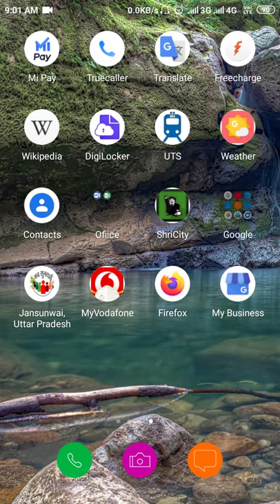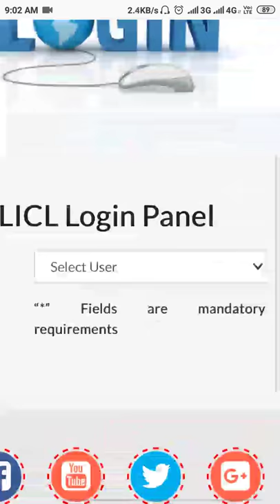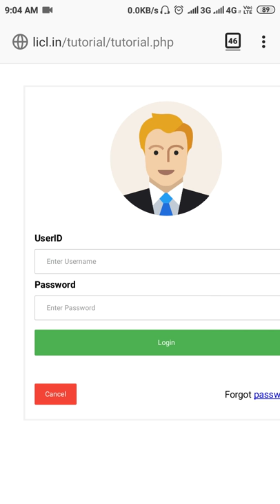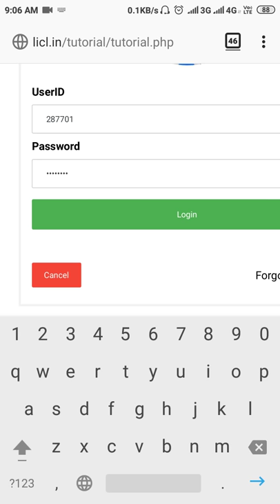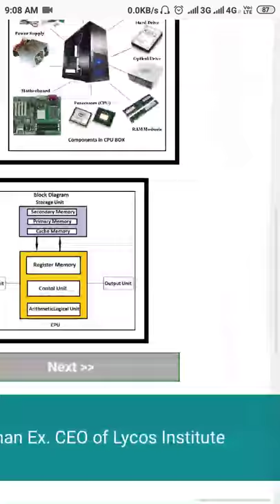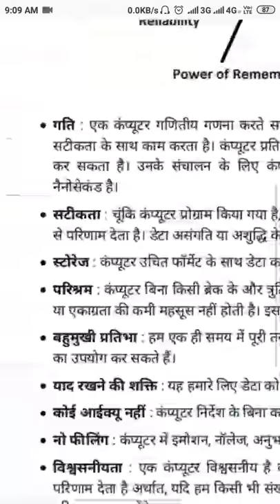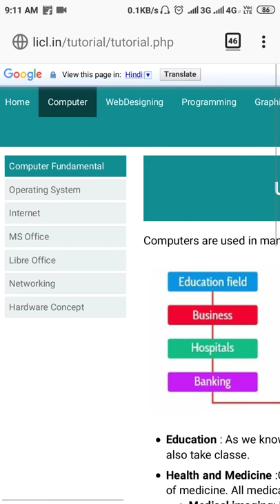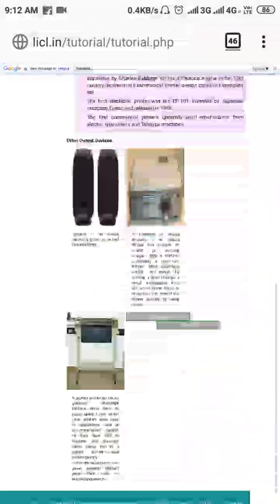How to read tutorials at LICL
This tutorial made for LICL students